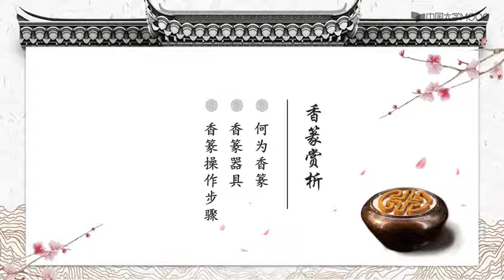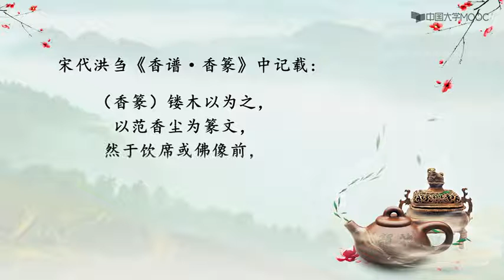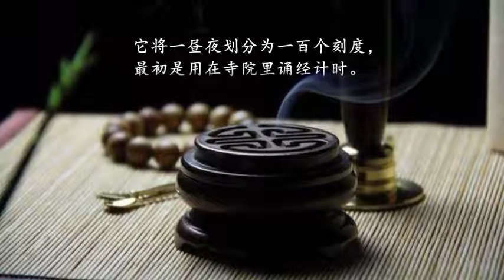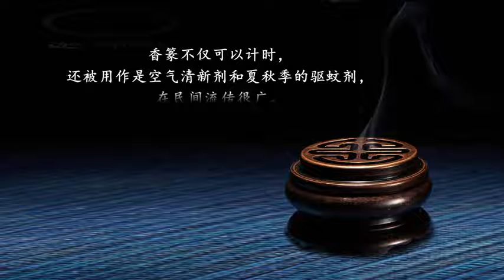24 【香篆赏析】何为香篆